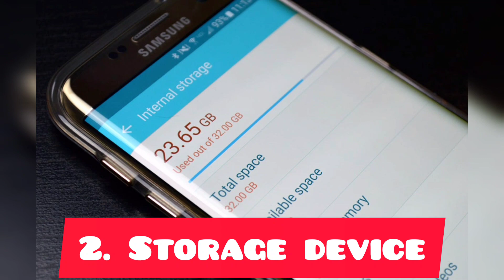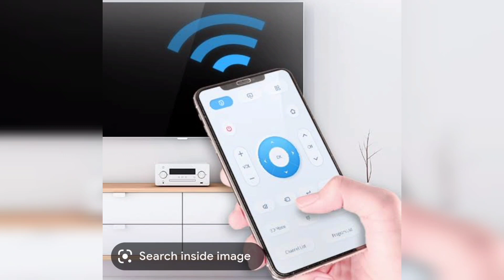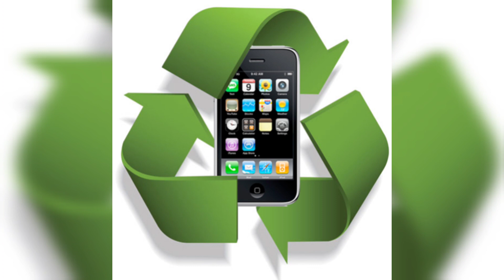What to do with these old phones? Old smartphone vs Newer one!!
Let us know how to use these old phone in effective ways. Try to use it as well.

Also support our Vaishu info bytes channel in